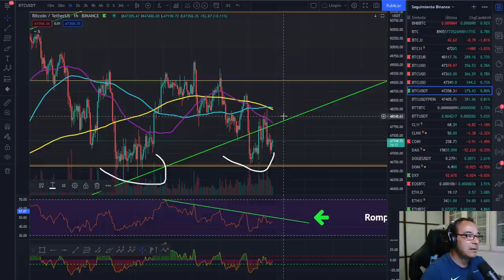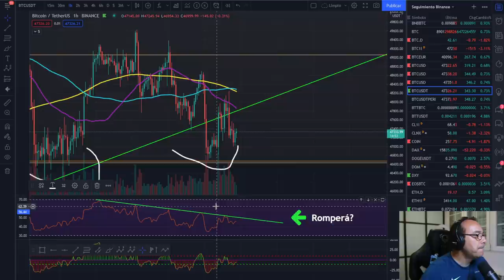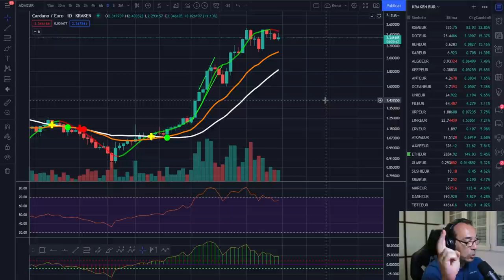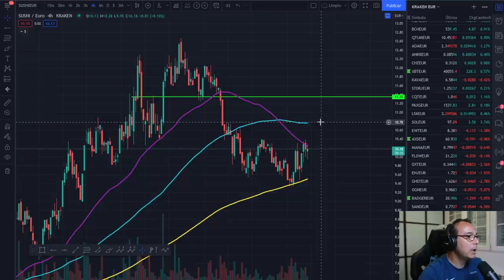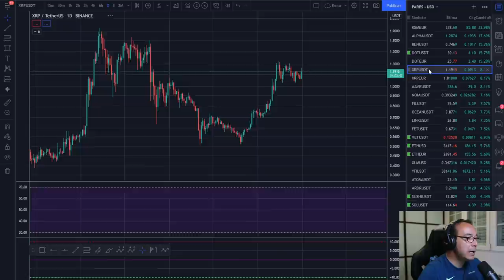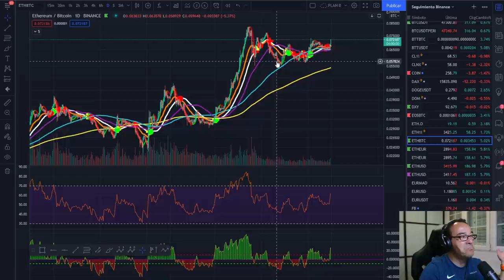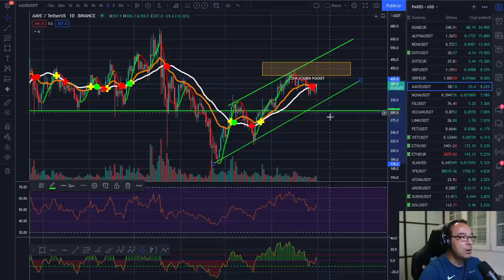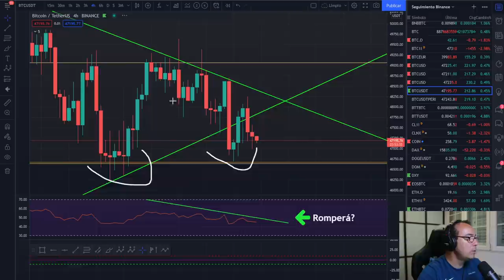🚀 BITCOIN 🏆🏆🏆 ¡OBJETIVOS DE SEPTIEMBRE! 💪💪💪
EXCHANGES